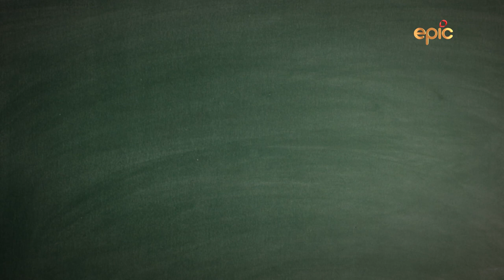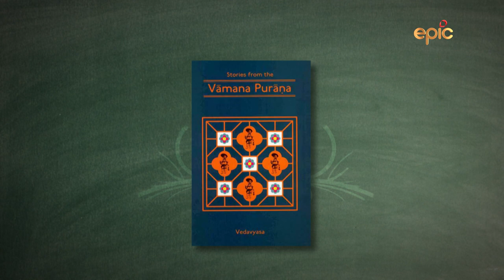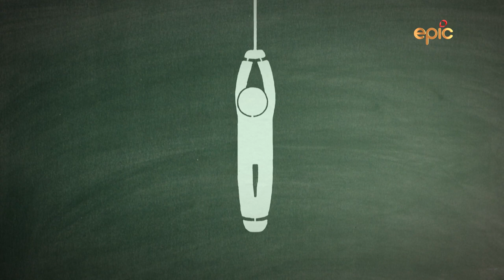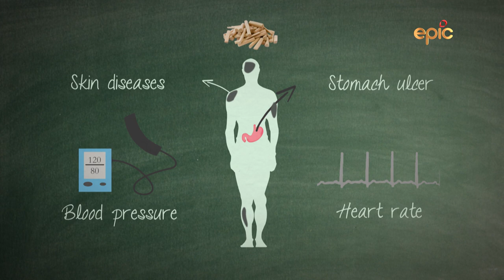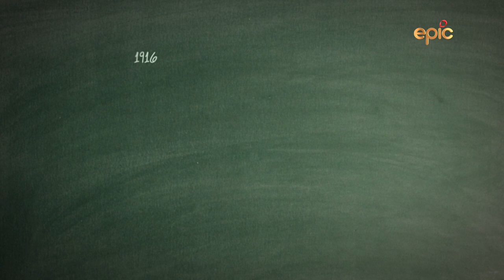Saamagri Sampatti Aur Sauda - The Story Of Sandalwood | Why is Sandalwood the Royal Tree of India?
Sandalwood, a piece of wood with amazing values. Sandalwood is used in curing lung disorders, skin aliments and may other diseases. Sandalwood oil, and its property of beautiful aroma is desired by many! It was truly the second most expensive wood in the world.